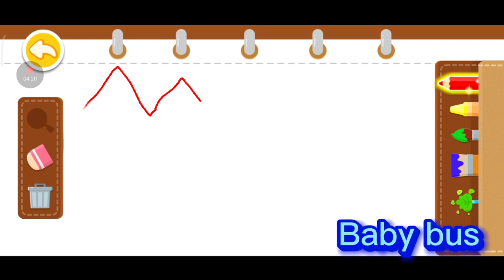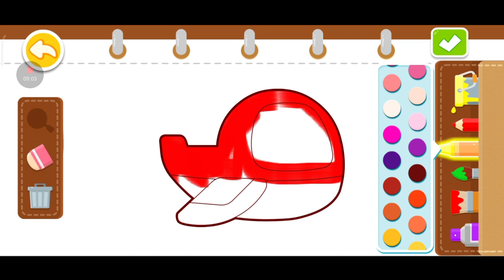Baby bus panda belajar menggambar & mewarnai | edukasi anak indonesia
MTRIMAKASIH TEMAN-TEMAN Yang bantu Dukung dan lik Komen Saskeb Cenel Yutub meringi @bocilmeringis   Saya Do'a kan Semoga Rizqi nya Dilimpahkan dan Sehat selalu Aamiin,

Pemadam Kebakaran Yang Tidak Mengenal Lelah| menyelamatkan |Lagu Anak-anak| BabyBus Bahasa Indonesia | BABY PANDA BELANJA OLEH-OLEH DI BANDATA UNTUK TEMEN-TEMEN | BABYBUS BHS INDONESIA | BABY PANDA SUPER BELANJA MINUMAN DI MINI MARKET | BABY BUS  BHS INDONESIA | KARTUN BOCIL | BabyBus PANDA MENJADI POTO GRAFER Kumpulan Film Bayi Panda & Bayi Kucing | BabyBus Bahasa Indonesia | kucing lucu bermain musik & menari | dunia kucing Babybus | anime | Hiburan | the Smallest KITTEN in the World !! And building a NEW HOUSE for CAT | Babybus | duniakucing | Bermain dan merawat kucing oren yg lucu | bahasa Indonesia | Dunia kucing | hiburan anak | BABY KUCING OYEN LUCU BERMAIN GEME | DUNIA PERI KUCING | BHS INDONESIA | LAGU ANAK | Wheels on the Bus (Animal Time) & MORE | Animal Songs for Kids | Beep Beep Nursery Rhymes
LAGU ANAK ANAK SI MEONG KUCING LUCU MANDI BOLA POPULER | Empat anak peri kucing kecil lagu pembibitan untuk anak sajak anak indonesia Three Little Kittens | BABY PANDA & PARA DOKTER MENYELAMATKAN ORANG-ORANG TER KENA MUSIBAH GEMPA | BABYBUS | EDUKASI | BABY PANDA BELAJAR MEMASAK MAKANAN YG ENAK | EDUKASI ANAK-ANAK | LAGU ANAK |BABYBUS | AYI PANDA MENANAM BUNGA DI TAMAN & BERMAIN DI TAMAN SAMBIL MAKAN KUWE | LAGU ANAK-ANAK | DIMUSIM PANAS BAYI PANDA KERA KELINCI MEMBUAT ES KIM YG WARNAWARNI | BABY BUS | EDUKASI ANAK | BABY PANDA MEMBANTU MENGENAL MUSIM PANAS TUK MENANAN BUNGA | BEMBERI MAKAN BAYI PANDA & BELAJAR MENCUCI PIRING | EDUKASI ANAK | BABYBUS BHS INDONESIA | BABY SUPER PANDA BELAJAR NAMA-NAMA BENDA | MEMBUAT KUWE | HIBURAN ANAK | DUNIAANAK | EDUKASI | BABY PANDA KELINCI PINGUWIN MERAYAKAN PESTIFAL NAGA | HIBURANANAK | DUNIAANAK | BABYBUS | BABY PANDA MEMBANTU PANGERAN MERAK MENGIASI EKOR YG INDAH UNTUK MENTUK MENARIK PUTRI MERAK | BABY PANDA MEMBANTU MEYIRAM BUNGA UNTUK PARA LEBAH MENGAMBIL MADUNYA | HIBURANANAK| DUNIAANAK  | MEMBANTU  BABY TRENGILING MENCARI MAKAN | BABYBUS HIBURANANAK | EDUKASIANAK  BABY BUS KERAJAAN BURUNG | MEMBERI MAKAN BURUNG KAKAK TUA | HIBURANANAK | KARTUNANAK | BABY BUS MEMBANTU RATU LEBAH BERDANDAN UNTUK BERPESTA | BABY LEBAH | DUNIAANAK | RATU LEBAH BERDANDAN YG CANTIK UNTUK BERPESTA | KARTUN BERBI | BABYBUS | EDUKASIANAK | DUNIAANAK | BABY PANDA MEMABANTU DINOSAURUS MENCARI TELUR-TELURNYA | BABYBUS | HIBURANANAK | KIDSONG | SUPER BABY PANDA BERMAIN DENGAN DINOSAURUS | HIBURANANAK  babybus belajar Mengenai Bencana | Membantu Anak | Bayi Panda | Menjadi Pemadam kebakaran | Kumpulan Filmanak |BabyBus bhs Indonesia |  panda, kelinci, kelinc, lagu anak bayi, permainan untuk edukasi anak-anak | babybus bahasa Indonesia, babybus belajar Mengenai Bencana | Membantu Anak untuk Belajar | Duniaanak  aishwa nahla, aiswa, channel youtube aiswa, video terbaru aishwa,